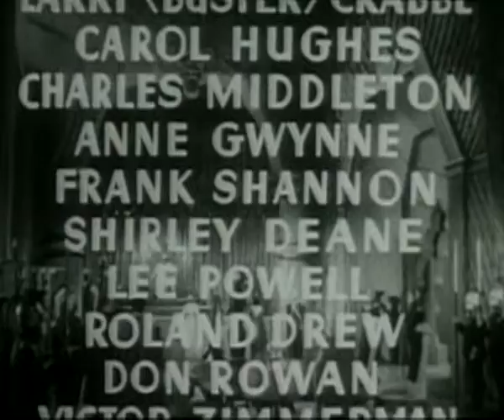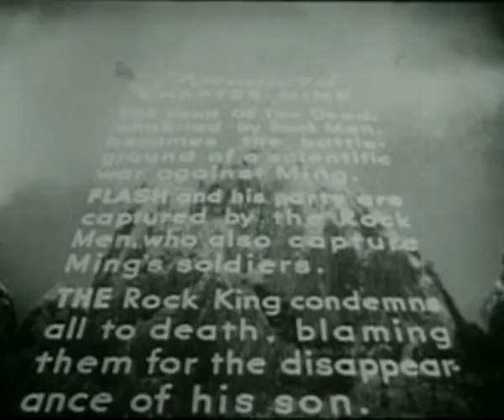Flash Gordon - The Purple Death - Episode 9 (1936)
Flash Gordon, Dale Arden and Dr. Alexis Zarkov visit the planet Mongo to thwart the evil schemes of Emperor Ming the Merciless, who has set his planet on a collision course with Earth.

Directors - Frederick Stephani, Ray Taylor (uncredited)
Writers - Alex Raymond (based on the comic strip by), Frederick Stephani (screenplay), Ella O'Neill(screenplay)
Stars - Buster Crabbe, Jean Rogers, Charles Middleton